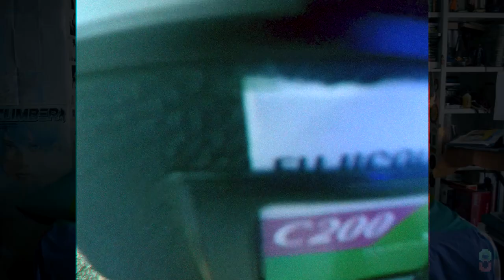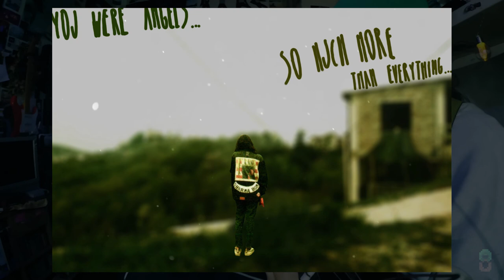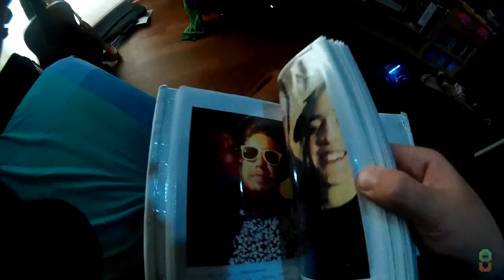Pictures Of You (looping guitar cover) ☸️ 03.12, films.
Risultando difficile, il tenere accesa una candela.

Novembre e le sue solite piogge, una canzone dal passato;
rendendo i ricordi materiali e vivendo sempre con un piede in essi.
Gettin' hard to hold a candle.
November & its usual rains, a song from the past;
makin' memories real, and always livin' with a foot inside them.

.acious
Music, videos, other stupid, nostalgic things.

NB il presente canale è da intendersi puramente come mezzo d'espressione di passioni e contenuti ludici; ogni diritto è riservato agli autori/editori, e tali diritti non vogliono essere intaccati in nessun modo.

NB this channel is only a way to communicate passions and personal feelings: all the rights of every song are totally reserved to authors/editors, in a complete way.